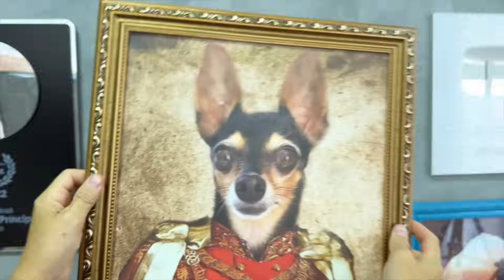A MUDANÇA PRA CASA NOVA COMEÇOU!!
Agora começam os vídeos da casa nova pessoal!
Lembrando que membros do canal possuem o benefício de ver os vídeos em primeira mão antes de todo mundo!

Vem com a gente nessa aventura que só tá começando da casa nova!